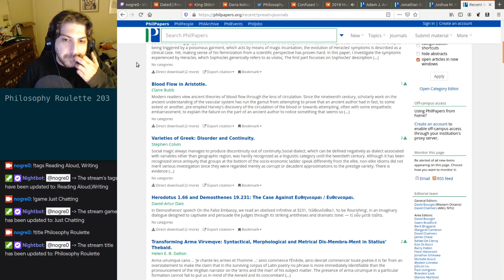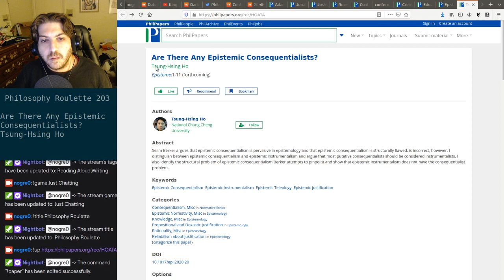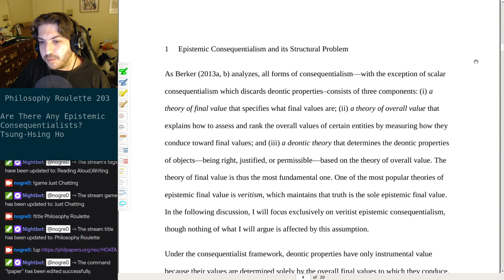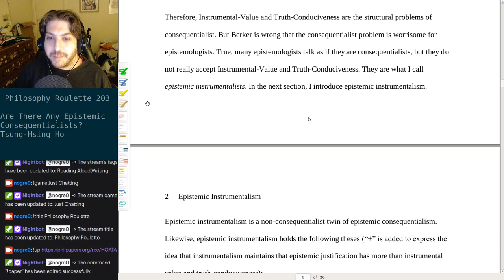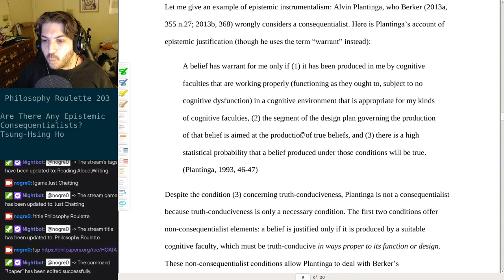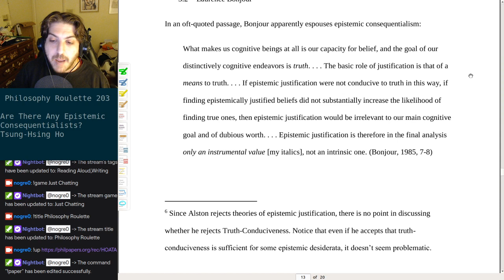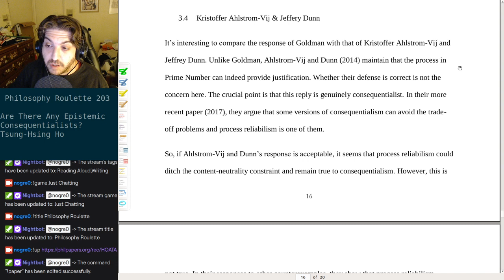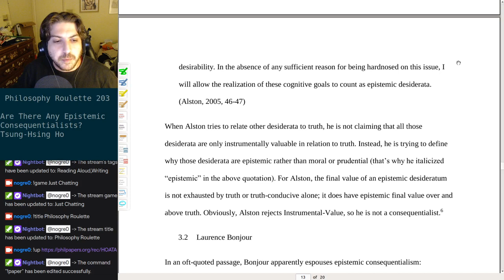Philosophy Roulette 203 - Are There Any Epistemic Consequentialists? Tsung-Hsing Ho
Review starts @ 9:00